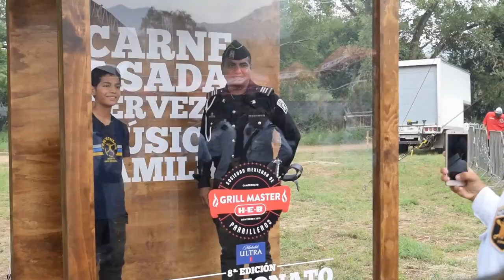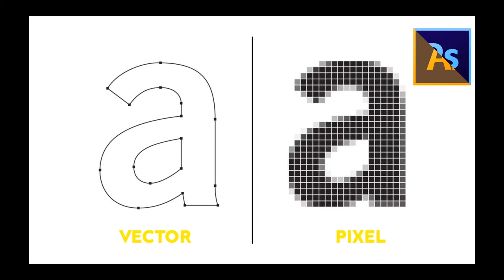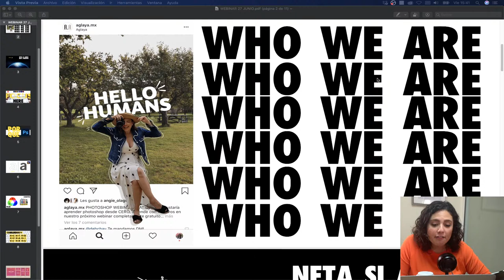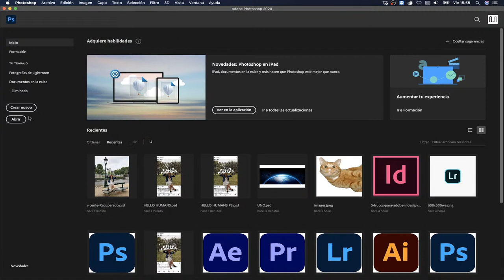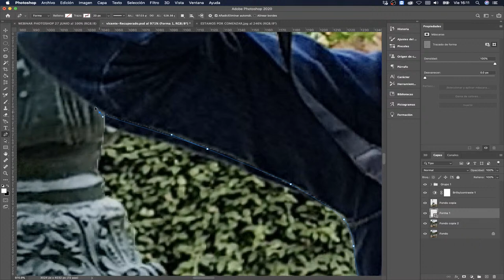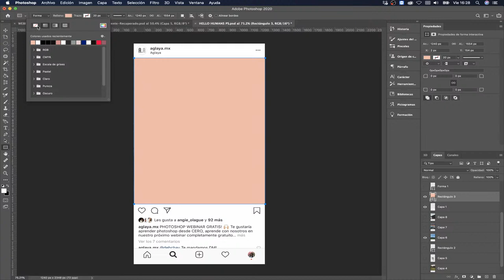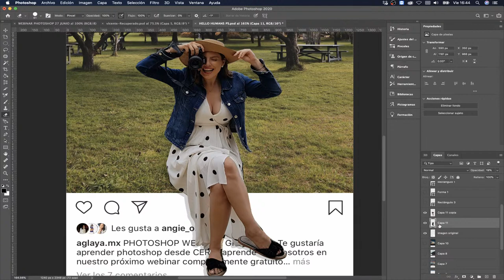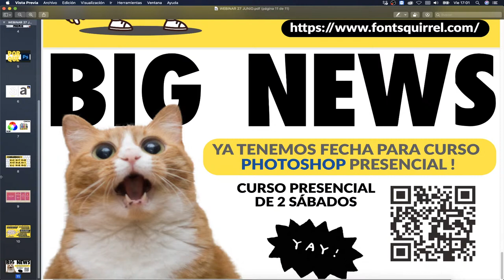WEBINAR PHOTOSHOP AGLAYA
Hello Humans!

Bienvenidos al Webinar, aprenderemos los conceptos necesarios para empezar a utilizar la herramienta de Adobe Photoshop.